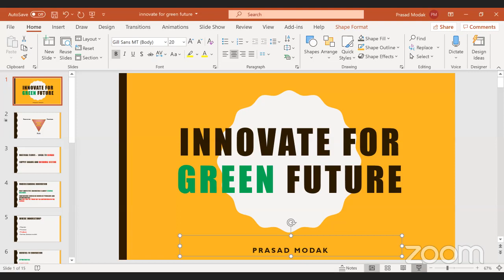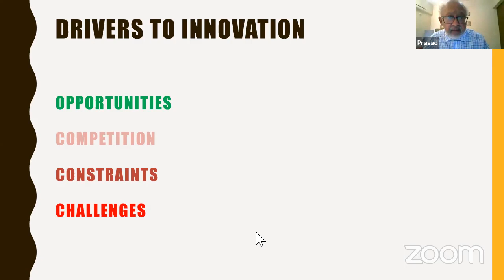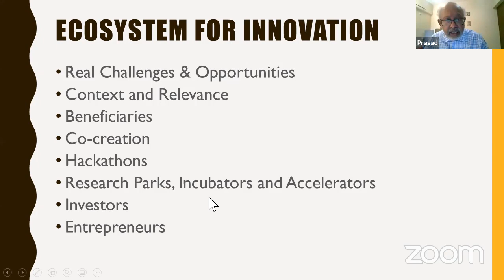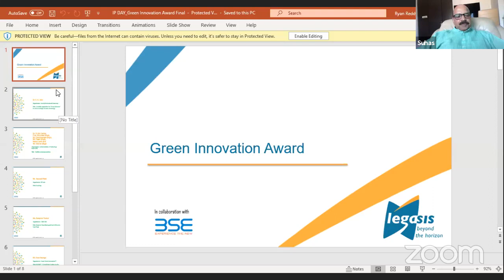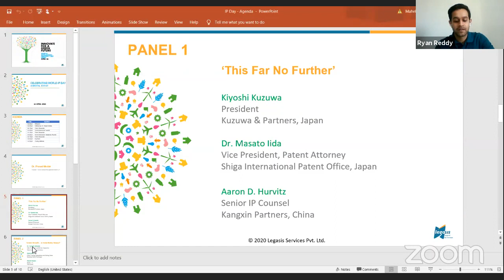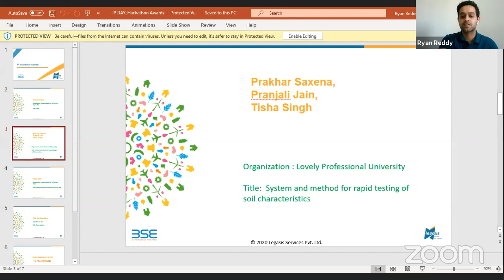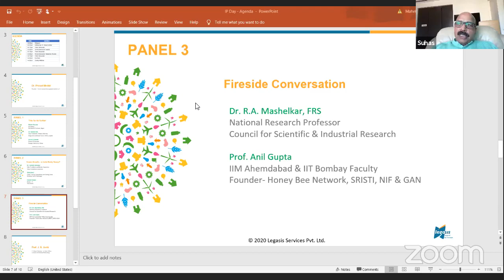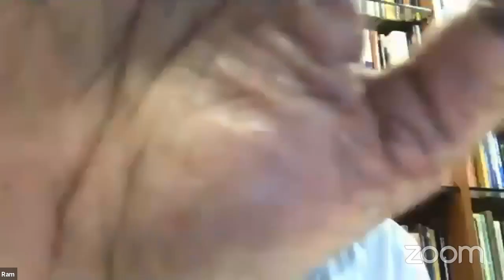Legasis Services celebrates World IP Day 2020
Legasis in association with BSE, is organised a World IP Day digital event  ton Friday, 24 April ‘20. The World Intellectual Property Organization has declared the 2020 theme for World IP Day as ‘INNOVATE FOR GREEN FUTURE’. Keeping in line with the theme and the unprecedented COVID-19 times, this event was 100% digital.

Dr Keki Hormusji Gharda, Scientist, Entrepreneur, has been unanimously awarded the Lifetime
Achievement Award for Innovation - The Indian Innovator – 2020, by Legasis on the eve of the
World IP Day, an initiative of WIPO (World Intellectual Property Organization).

Speaking on the occasion Dr. R. A. Mashelkar, Dr. Prasad Modak, Prof. J B Joshi and Prof. Anil
Gupta emphasised the criticality of Green Chemistry, Circular Economy and Sustainable Growth.

The event saw eclectic panel discussions by eminent experts like Mr.
Munish Sudan, Tata Steel, Mr. Girish Joshi, BSE, and International IP experts like Dr. Masato Iida,
Japan, Mr. Kiyoshi Kuzuwa, Japan and Mr. Aaron D. Hurvitz, China. Several Green Innovators and
Hackathon finalists were recognised at the event. Legasis pledged to promote “Innovations for
Green Future”